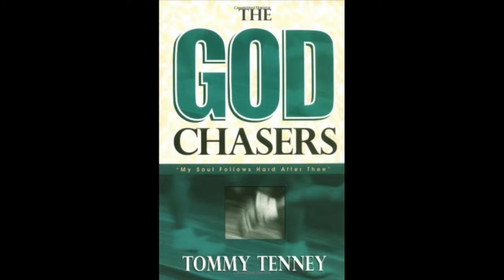Let's Play To Win-Game Time Sermon Series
We invite you to our live services or join us online
2512 S. Oakley, Chicago, IL 60608
10am-Espanol & 12pm-English